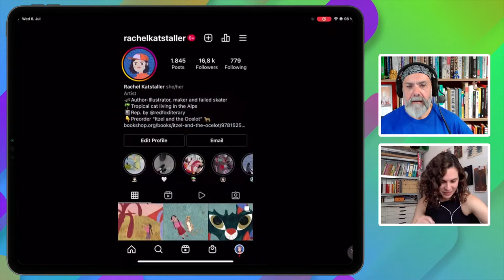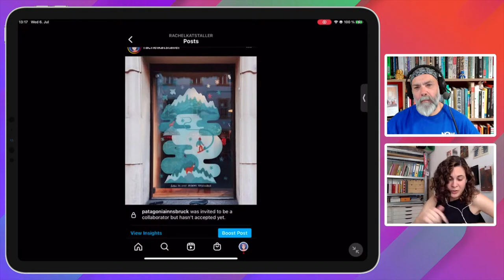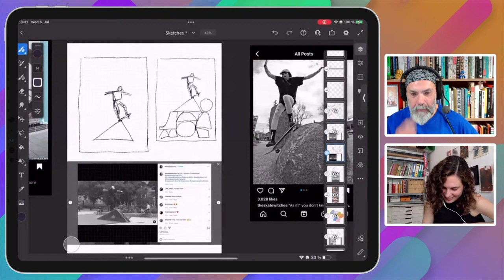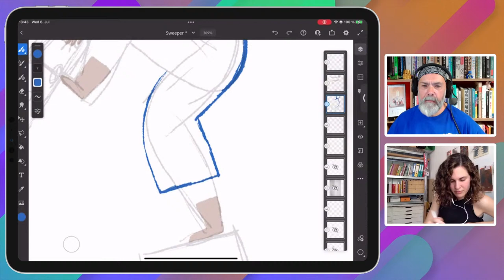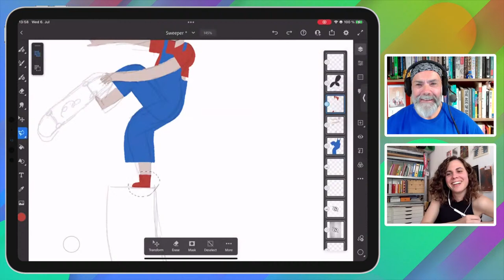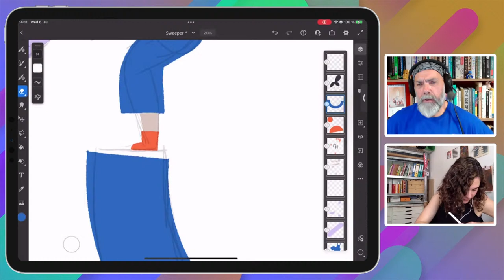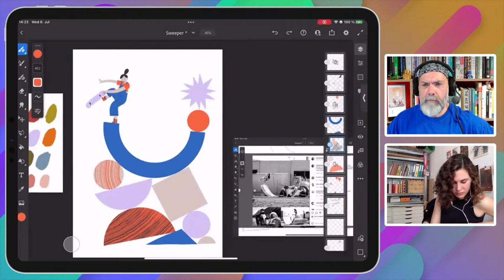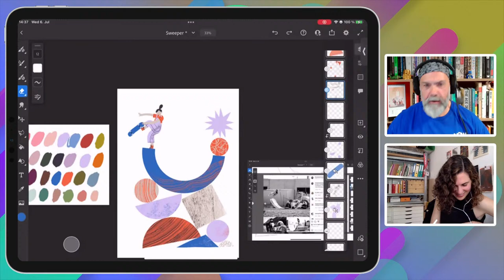Female Skateboarding Illustration with Rachel Katstaller and Tony Harmer | Adobe Live